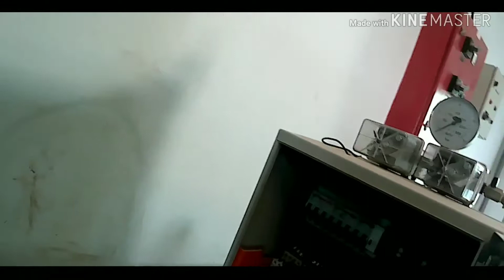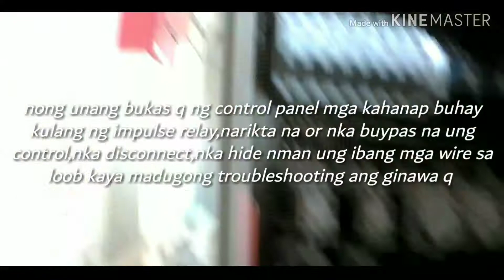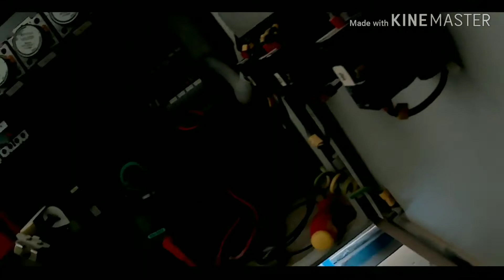troubleshooting | duplex booster pump | motor control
Installation,Motor Pump,Motor Control & Maintenance Services